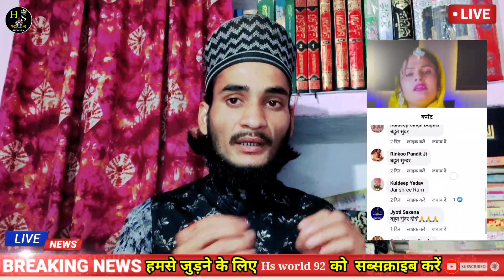Farmani Naaz ने गाया || बागेश्वर धाम भजन || फिर क्या हुआ विडियो जरूर देखे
Instagram ID
Md Haseeb Raza Wahidi

Facebook ID. Md Haseeb Raza Wahidi